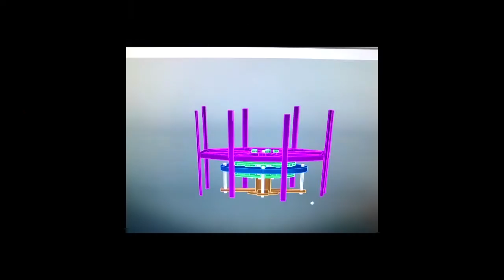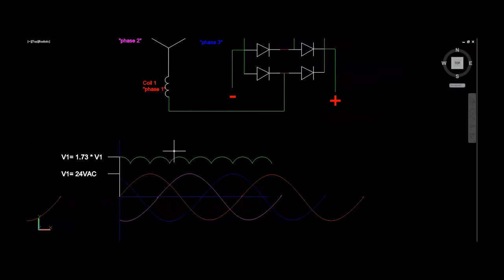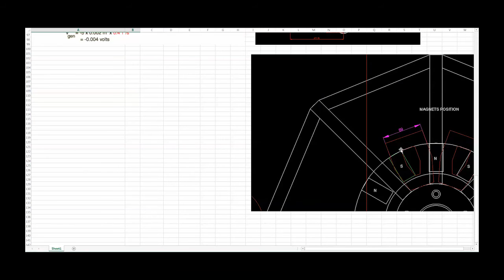Free Energy Generator 2015 - Trailer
Short movie about everything done on my generator.